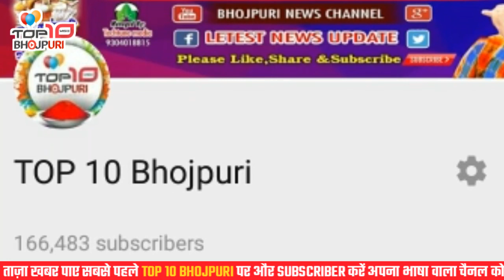शाम के 7 बड़ी खबर | Kheshri lal के viedo,pawan Singh के फिल्म,dhananjay के गाना, pramod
ध्यान दे : - इस वीडियो का मकसद लोगों को ख़बर और जानकारी देना है न की किसी को ठेस पहुँचाना, अगर किसी तरह का कोई शिकायत है तो कृपया पहले आप हमसे संपर्क करे email ID : Disclaimer : - I have used the poster, image or scene in this video just for the News & Information purpose . शाम के 7 बड़ी खबर | Kheshri lal के viedo,pawan Singh के फिल्म,dhananjay के गाना, pramod